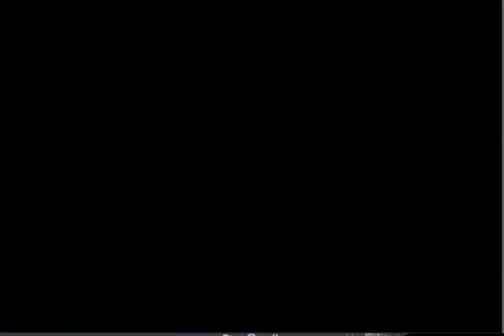▼ [ギレンの野望 蒼き星の覇者] マクベの野望 第３話「甘ちゃんなガルマには制裁を！」 ~水中ザクを量産しようと言い出すガルマの意見には全部反対していく~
ギレンの野望、蒼き星の覇者、マクベプレイの続きをプレイしていきます。
合議制による戦略パートの方針決定に際し、他の地球方面軍の大佐たちの出してくる案には、辟易してしまいます。。。
というわけで、ジオンの勝利のために、マクベの麾下にパイロットを集めていくことにしたいと思います。ガルマのところからもごっそり引き抜いていきましょう。

コロナ禍の真っただ中で体もゆるみっぱなしです。
なんとか、体脂肪を１０％切るまで、がんばろうかと。。。
食事の量（カロリー）を２割ほど削り、その分をプロテインに回し、基礎代謝を上げて目標達成に向けてがんばろうと思います。。。